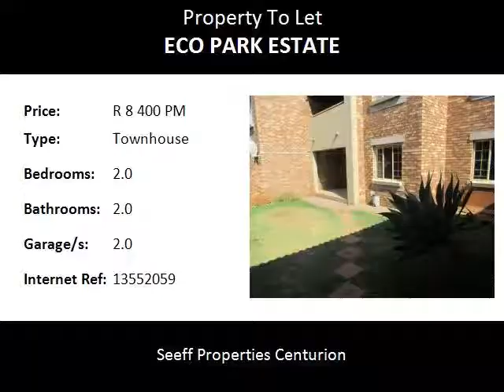2.0 Bedroom Townhouse To Let in Eco Park Estate, Centurion, South Africa for ZAR R 8 400 Per Month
Bedrooms: 2.0
Bathrooms: 2.0
Garages: 2.0
Price: R 8 400 Per Month

Property Description:

I'm waiting for you! Ground floor unit with private garden. Spacious living area, open plan with the kitchen. Pet friendly complex. Clubhouse facilities and swimming pool in the Estate.